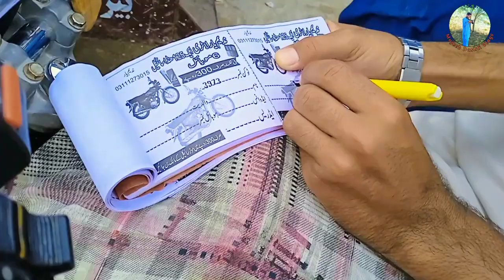Halat Kharab hogaya | Ramzan Mubarak | Gwadar Bazaar in Ramadan | Mujeeb Dashti Vlogs |Dashti Vloger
Me hon apka dost "Mujeeb Dashti"
please friends watch my videos fully.

Instagram I'd:-
mrdashti

Gwadar market
Gwadar Fazol Choke
gwadar bazaar
bazar in Ramadan
Ramadan Mubarak
gwadar market in Ramadan
gwadar bazaar in Ramadan
Moto vlog
vlog channel
Dashti Vloger
Mujeeb Dashti
Dashti Photography
Gwadar Balochistan

daily vlogs
sourav joshi vlogs
travel vlogs
siddhu vlogs
ducky bhai vlogs
2q vlogs
piyush joshi vlogs
top vlogs
new vlogs
daily routine vlogs
adeel vlogs
hindi blogs
indian vlogs
friends vlogs
rimorav vlogs
shopping vlogs
birthday vlogs
vlogs
fun panrom vlogs
mukbang ri vlogs
pakistani vlogs
asadnimra vlogs